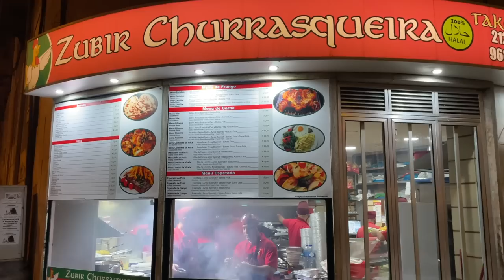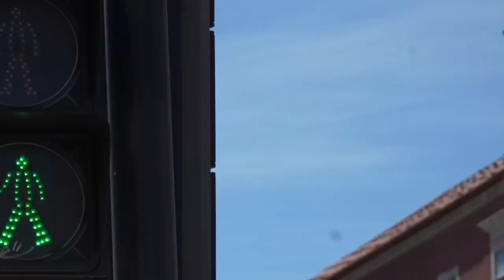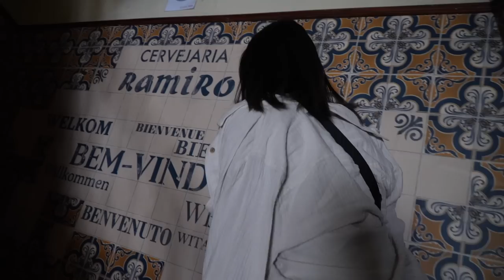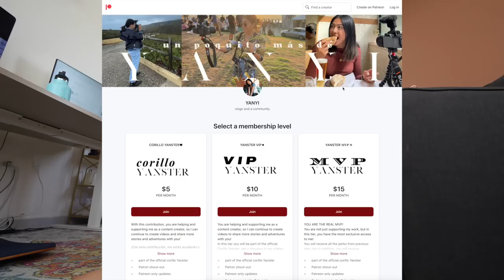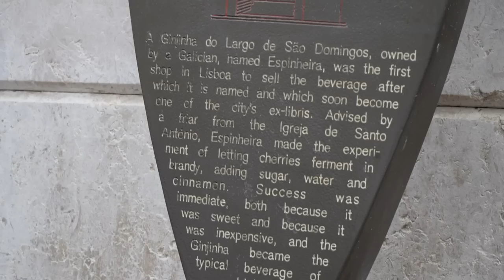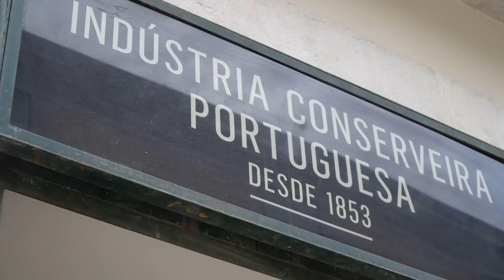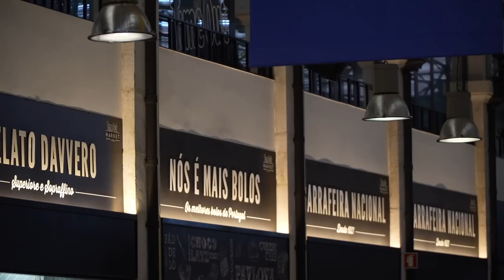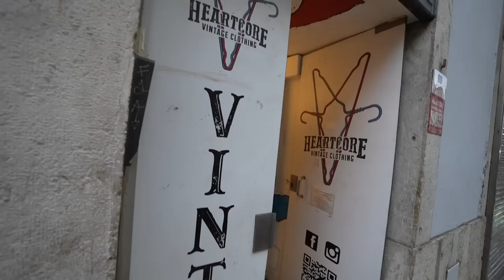una nueva aventura en Portugal 🇵🇹🤭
Como puedes apoyar mi canal…

WEEPA! Corillo despues de 24 horas viajando...llegue a Portugal!
Esta es mi primera vez en Portugal y aqui comparto contigo la aventura!

Jorge
Allan
Rachel
Milagros de Jesus
Joel Villacis
Laura Tepoz
Eddsox Marrero